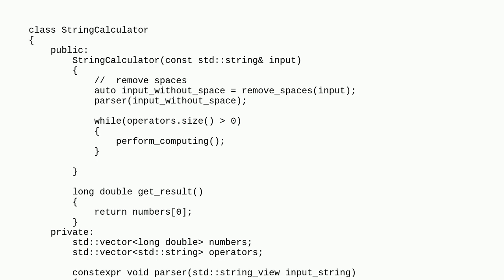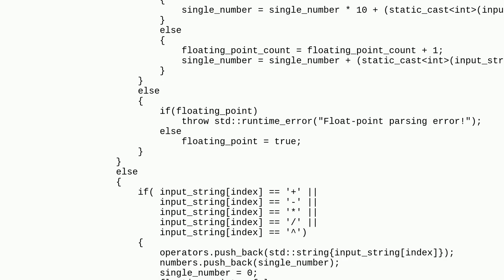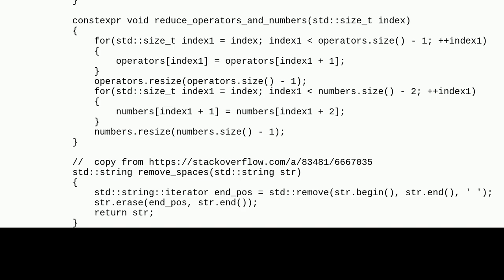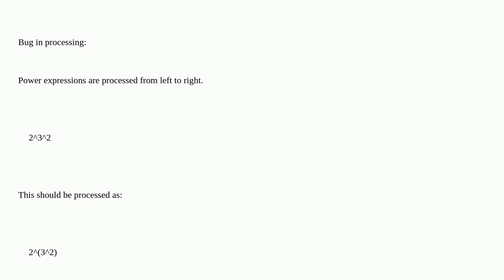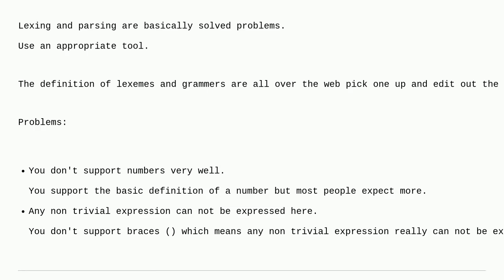Codereview: String Calculator in C++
String Calculator in C++

A special thanks goes out to the community

  parsing calculator c++20 c++ math-expression-eval